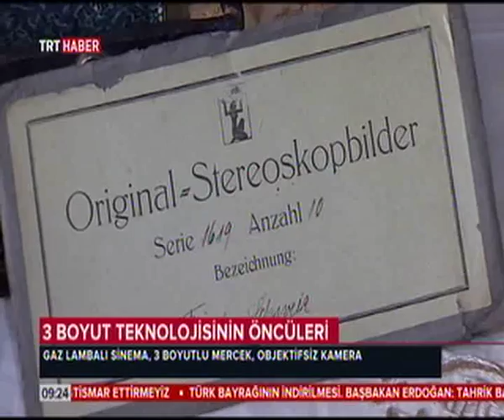Alaçatı Camgeran'da Antika 3D ve sinema makinesi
Bugünkü üç boyutlu filmlerin, sinema gösterimlerinin ataları antikacılarda...1800'lü yılların sonunda kullanılan 3 boyutlu fotoğraf göstericisi, gaz lambalı film makinası ve de objektifsiz körüklü kamera...Döneminin mucize veya büyülü olarak nitelenen cihazları bugün antika vitrinlerini süslüyor.